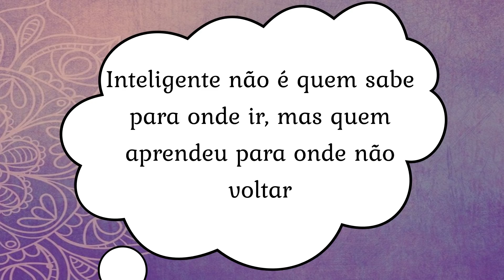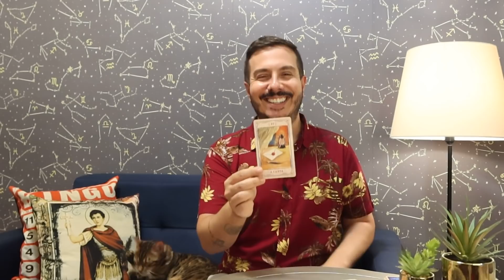Astral e a CARTA da SEMANA - 06 a 12 de MARÇO | André Mantovanni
Saiba todas as energias que estarão favorecendo a próxima semana e ainda faça sua pergunta para a Carta da Semana!

💡Faça 2 perguntas para o André Mantovanni e receba as respostas em áudio!